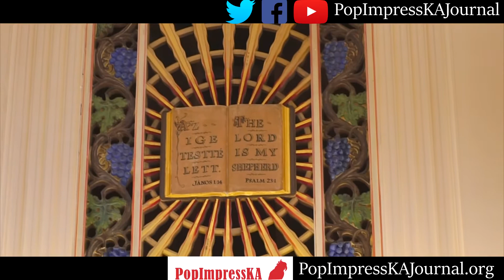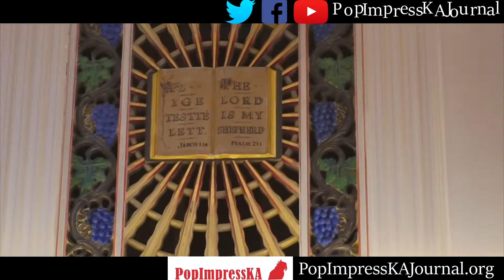PopImpressKA Journal: Interview with Rev. Tibor Kiraly - pastor at the Church - part 3 (3 parts)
Chair persons
Rev. Tibor Kiraly - pastor
Erika Urszenyi – coordinator
Presbyters
Janos Bagyinka – Leader of the men’s group
Erika Urszenyi – Financial officer
Tamas Beverly
Janos Kocsis
Janos Kiss – assistant financial officer
Sandor Magyar
Aniko Istvanne Soltesz – cultural leader
Imre Pogacsas
Tamas Kantor
Zoltan Eszlari – webmaster
Helpers during the day
Brian Monrone
Erna Virag
Geza Kovacs
Janos Kocsis
Decorations
Zsuzsa Szallai
Aniko Istvanne Soltesz
Langos (Frybread)
Andrea Kissne
Monika Batar
Marika Kocsisne -helper
Krisztina Berencsi - helper
Erna Virag - helper
Kürtős Kalács (Chimney Cake)
Baby Simon - helper
Judit Kovacs - helper
Aniko Istvanne Soltesz - chef
Palacsinta (Crepes)
Erika Urszenyi - chef
Louis Monroe - helper

Kenyér (Bread)
Aniko Istvanne Soltesz
Janos Bagyinka
Gulyas Cooked on behalf of the Church
Janos Simon - chef
Janos Kiss - helper
Sandor Magyar - helper
Ticket sales
Edit Simon
Marika Eszenyi
Selling of Hungarian souvenirs and pastries: Aniko Smicsek
Photography for the hungarian Church: Louis Monroe
Traditional Hungarian clothes worn by
Judith Kovacs – Székely clothes
Erika Urszenyi and Aniko Istvanne Soltesz – Hungarian “Csardas” clothes
Janos Bagyinka – “Csikós” clothes
Tents
Tent #1
Henrietta Manna
Michael Manna
Pamela Perkins
Emilia and Gianluca (kids)
Tent #2 (1st place)
Ferenc Szalai
Erzsebet Delia
Krisztina Szotak
Tent #3
Tunde Sandor
Viktor Ivan Pal
Tent #4
Adam Mayer and Ferenc Kiki
Timea Bagoly
Andrea Tatarka
Zsuzsa Kemecsey
Zsolt Parkos

Tent #5 (2nd place)
Tibor Bzeczo
Elena Maxwell
Tent #6 (3rd place)
Ferenc Gubica -Hungarian butcher, Fairfield
Janos Kiss
Tent #7 (special price)
Gabi Tuboly
her daughter, Kata
Bartenders
Janos Kiss
Zsolt Polgari

Outdoor fireplace was built by Janos Bagyinka
Cast iron doors for the fireplace by Sandor Magyar

First selectman of Fairfield: Mike Tetreau
Magyar News: Erika Pap Faber
News Press local (HamletHub): Mike Lauterborn

Here is Baroness Olga Stark-Papkovitch, Erika Szabo Kiss and "Chef" Terry French visit the Hungarian Gulyas Festivan to learn about the Hungarian Culture, Traditions and Dishes. A Special thanks to Rev. Tibor Kiraly the Pastor of the Calvin United Church of Christ for showing Us around and making our day a memorable one! I Thank the Hungarian Community for receiving Us with open arms and making this day a memorable one We learned lots and loved the food! ENJOY!